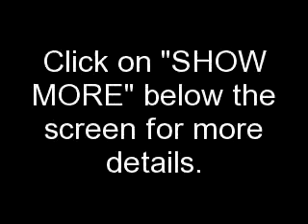EPX Body and SWOM Group 90 Day Plan to 10,000 Monthly Income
2. Look for SWOM group "90 Day Plan for $10,000 Monthly Income

3. Join the group and read the instructions and join
EPX Body as soon as possible.  It only cost
$39.95 to become a distrinutor and you are guaranteed
to earn $1,000 after 6 months or all your autoship
money back.

Joining SWOM as a gold member will also earn you
money.  But you can join as a free member
and be a member of the 90 Day Plan group.

Let's get that $10,000 monthly income.  No more
chasing friends and family.  Buy downline for
just $10 each.

Visualize this:
What if EVERYONE could be at 10,000 a month in the next 90 days with no chasing friends & family, no cold calling, no advertising, no special talents, huge data base or experience? What if EVERYONE could log in & purchase their 4 firstline members for just 10.00 each & they could do the exact same thing? Go to my profile and join your SWOM brothers and sister with a 90 Day Plan for $10,000 Monthly Income. go for the gold!!